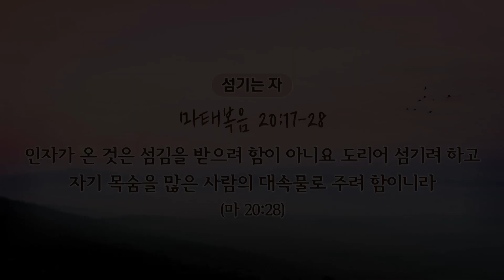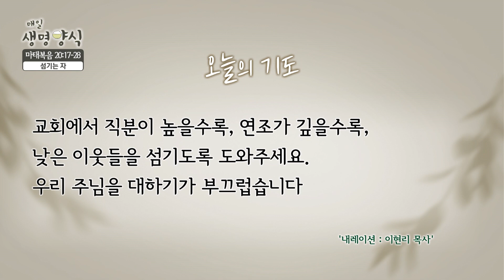매일생명양식_백석대학교 장동민 교목부총장 출연_23.01.12[CTS기독교텔레비전]